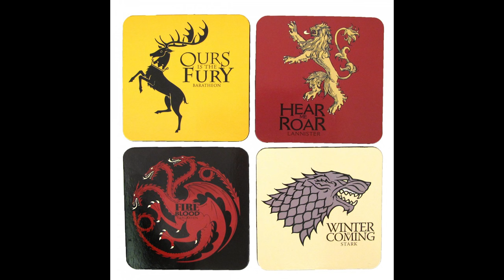Stark's Direwolves Theory [Game of Thrones]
Where did the Stark family's Direwolves come from in a Game of Thrones? Check out this direwolf theory.
The Stark children have direwolves named Grey Wind, Ghost, Lady, Nymeria, Summer, and Shaggy Dog. This Game of Thrones theory speculates on where they came from.